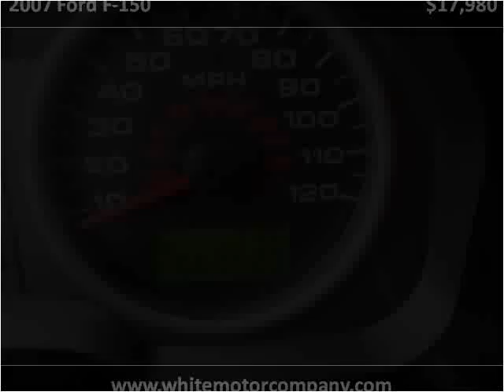2007 Ford F-150 Used Cars Springfield MO